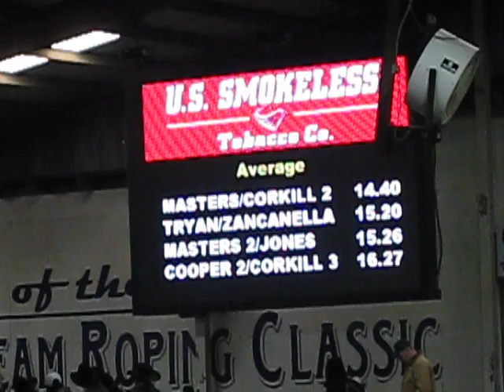Chad Masters and Jade Corkill's short go run at the GSTRC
2nd High Call back Chad Masters and Jade Corkill's short go championship run at the George Strait Team Roping Classic in San Antonio, Texas at The San Antonio Rose Palace.